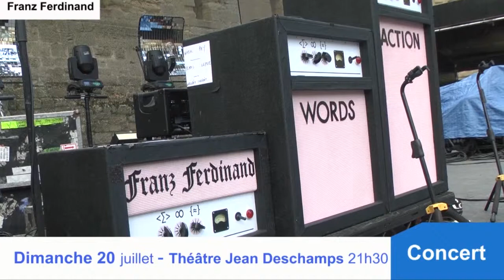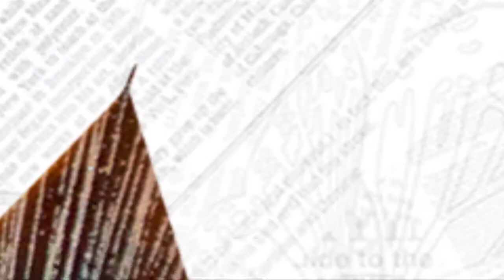Résumé Festival de Carcassonne 2014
Résumé en images du Festival de Carcassonne 2014,  théâtre Jean-Deschamps et cour du château comtal